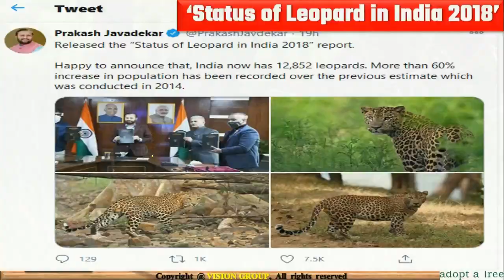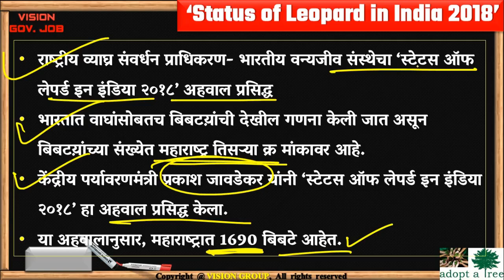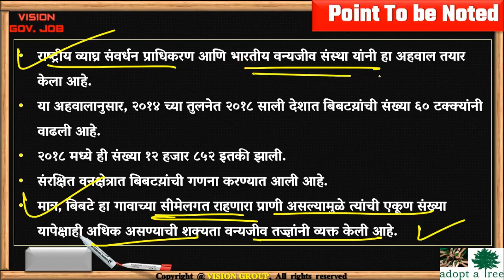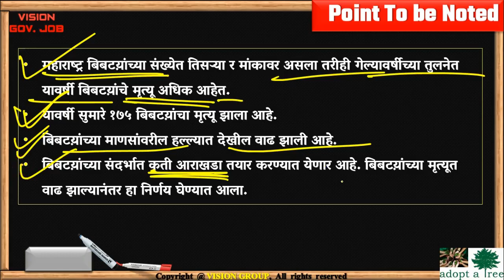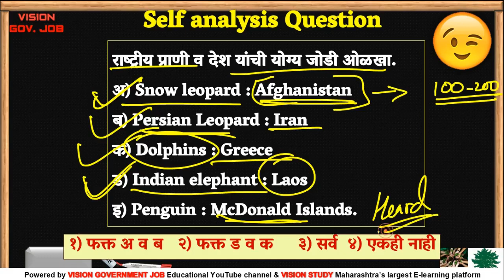Status of Leopard in India बिबटय़ाच्या संख्येत महाराष्ट्र तिसऱ्या क्रमांकावर MPSC UPSC VISION STUDY🎯